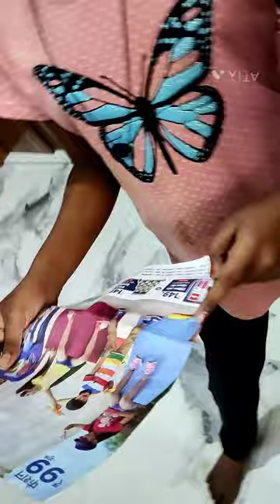Gujiya Vlog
Maida 1 kg
Khowa 1kg
Ghee
Bhura 200 gram
Nariyal powder 200 gram Chironji